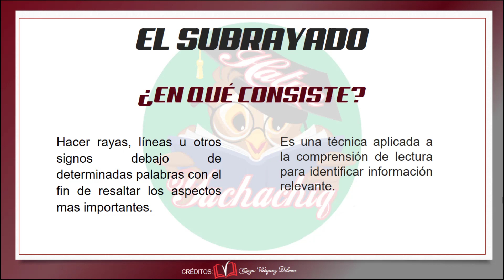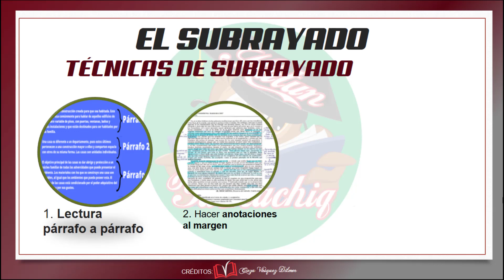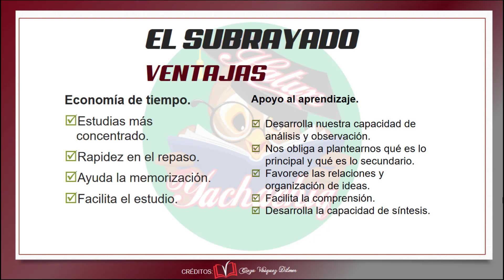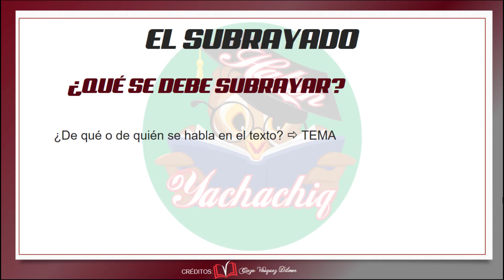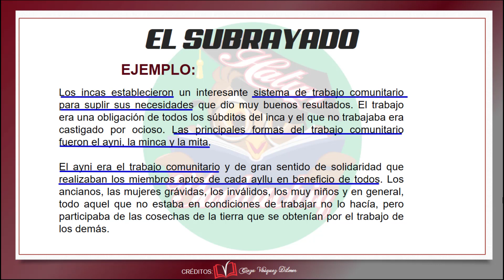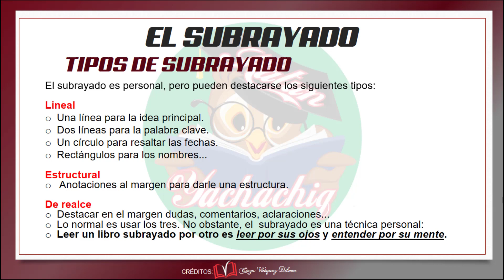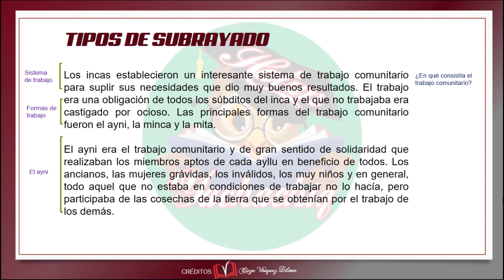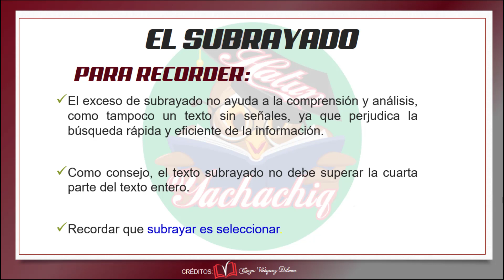EL SUBRAYADO ¿EN QUÉ CONSISTE EL SUBRAYADO? TIPOS DE SUBRAYADO ¿cÓMO SUBRAYAR? ERRORES AL SUBRAYAR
EL SUBRAYADO
¿En qué consiste el subrayado?
¿Para qué subrayar?